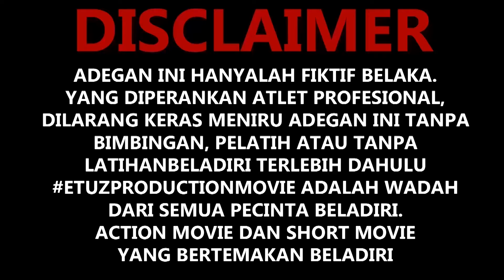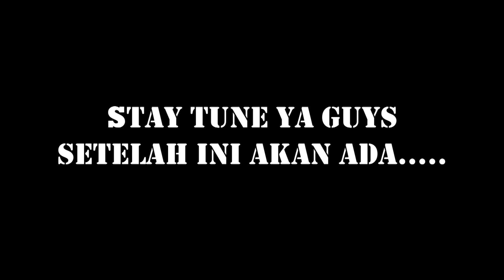HARI GAK JELAS || FILM BELADIRI